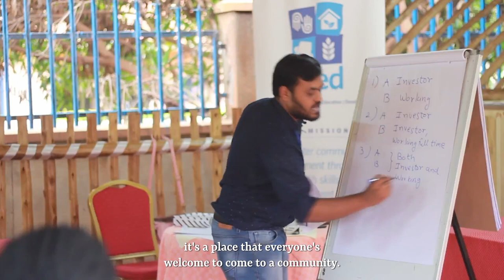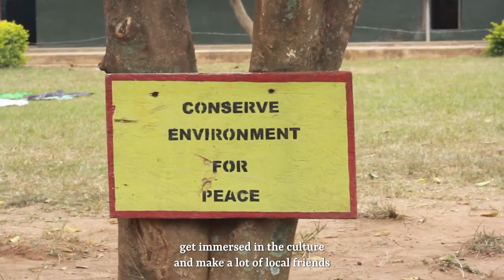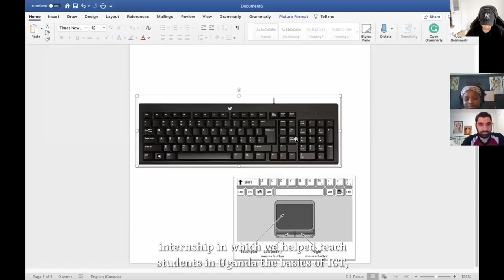CEED Concordia 15th Anniversary (2021)